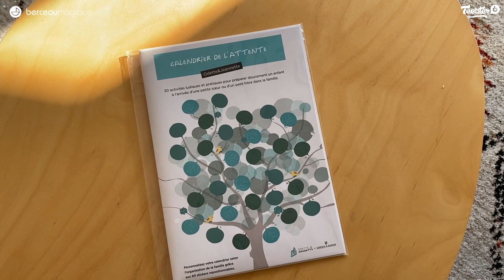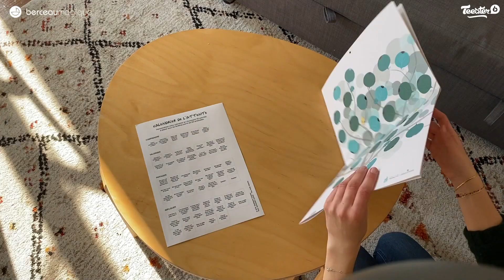CALENDRIER DE L'ATTENTE POUR FUTUR GRAND FRÈRE OU SOEUR ODETTE & JEANETTE - BERCEAU MAGIQUE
Marine ambassadrice Berceau Magique, & Suzanne 3 ans vous font découvrir le Calendrier de l'attente pour futur grand frère ou soeur de la marque Odette & Jeannette qui aide l'enfant à patienter et à se préparer en douceur à l'arrivée d'un bébé à la maison.

Envie de devenir ambassadeur Berceau magique ? Inscrivez-vous à notre programme, recevez gratuitement des produits et partagez votre avis à la communauté !